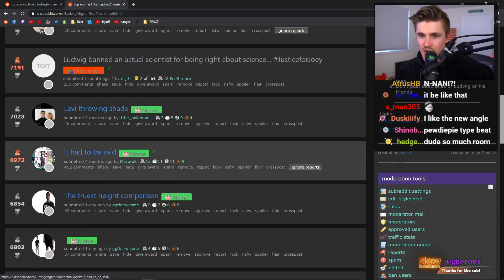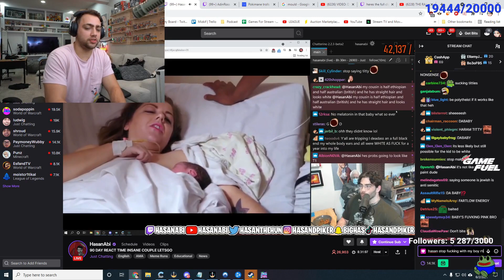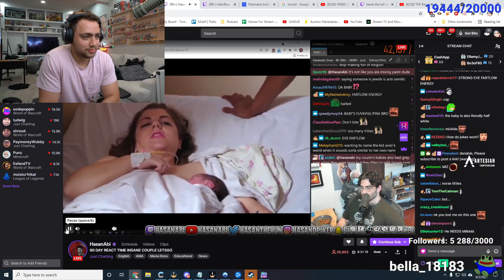Mizkif embarasses Maya while ordering food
Mizkif embarasses Maya while ordering food - 💎 Twitch Gems 💎